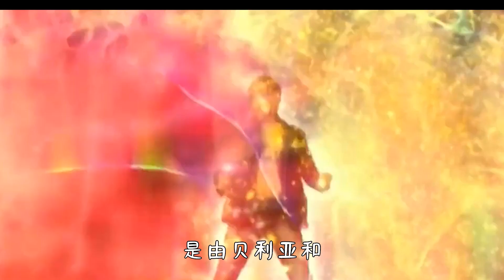赛罗的头变成鸡蛋，被奥特曼们赶出光之国，没想到成为大英雄！【我是大圣菌】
本频道致力于提供适合所有年龄段观众的内容，特别是儿童，以确保其安全和健康。 赛罗的头变成鸡蛋，被奥特曼们赶出光之国，没想到成为大英雄！